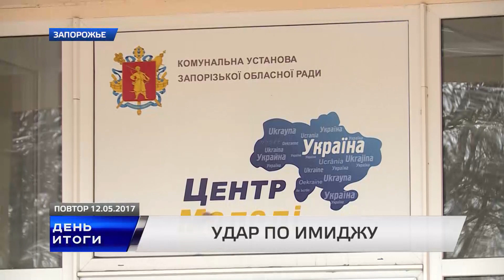Удар по имиджу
Скандал в Запорожской облгосадминистрации. Во время рабочего совещания исполняющий обязанности директора Запорожского областного центра молодежи Михаил Шатухо набросился на молодежного мэра города Сергея Ильченко.